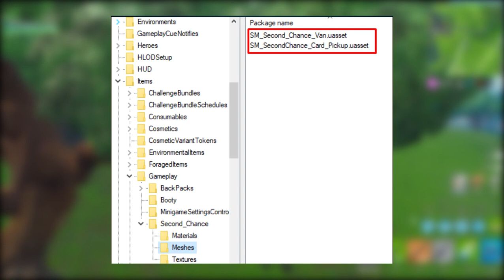FORTNITE - NOVOS BAÚS e VEÍCULOS DE RESURGIMENTO?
Fala rapaziada, Vagabbss aqui com mais um vídeo, e dessa vez falando de novidades que podem chegam na Temporada 8 do Fortnite Battle Royale, como o novo sistema de Respawn e Novos baús. Espero que gostem :)